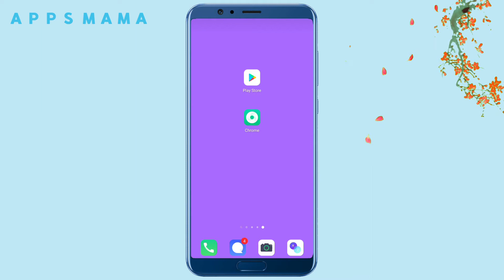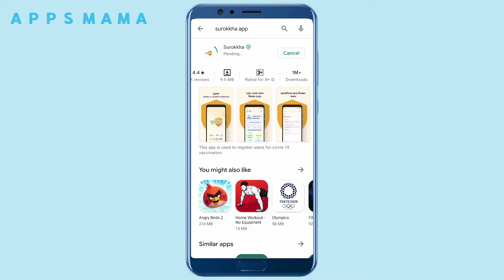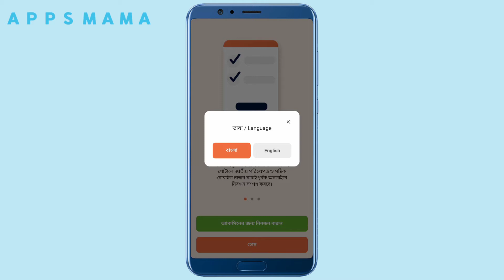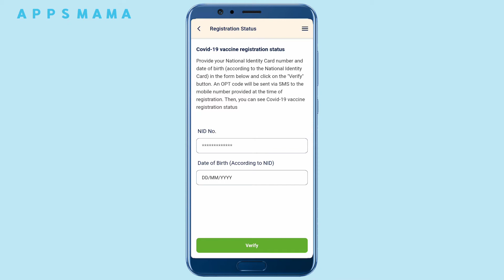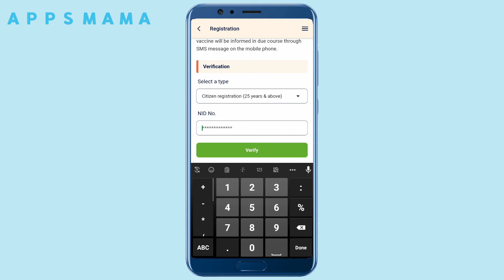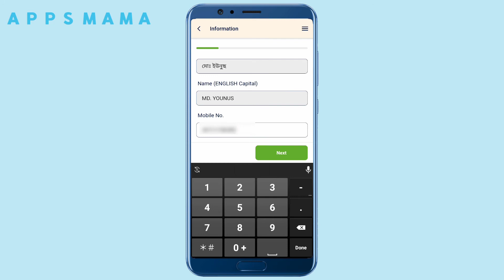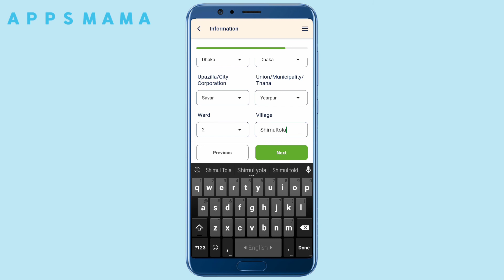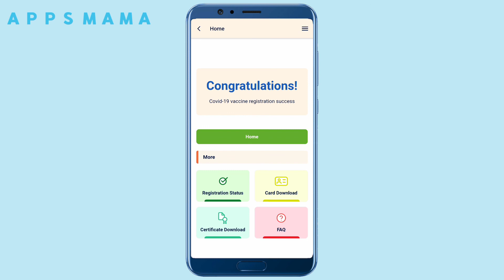how to register for covid-19 vaccine in Bangladesh by shurokkha app | সুরক্ষা অ্যাপ রিভিউ ২০২১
This app is used to register users for covid-19 vaccination

In order to distribute COVID-19 vaccine among the people of Bangladesh, ICT Division of Bangladesh has come up with a web portal and mobile application to proceed with initial registration process. Surokkha is providing the facility to register for vaccination for the people of Bangladesh.

If anyone wants to register for COVID-19 vaccine, they must provide the National Identification number to verify. The following information are being captured from this application.
- National Identification Number
- Co-Morbidity
- Desired Address for Vaccination Center
- User consent for receiving vaccine

The application verifies the user by sending an OTP to the given mobile phone number and allow them to register. Registrants can check their application status, download Vaccine Card and download Certificate in a later stage.

Related Tags⬇️
how to register for Covid-19 Vaccine in Bangladesh,
WHO Bangladesh | World Health Organisation,
How to Registration on Surokkha Web,
COVID -19 Vaccination,
করোনা ভাইরাসের টিকা মাত্র ৫ মিনিটে,
কোভিড-১৯-ভ্যাকসিন-নিবন্ধন,
সুরক্ষা অ্যাপ দিয়ে করোনার টিকা পেতে আবেদন,
যা যা তথ্য দিয়ে নিবন্ধন করতে হবে,
Sinopharm Vaccine Registration in Bangladesh,

10. Download Instagram Private Stories!